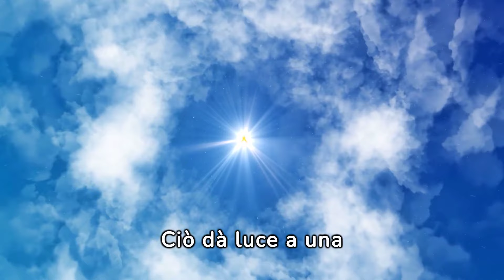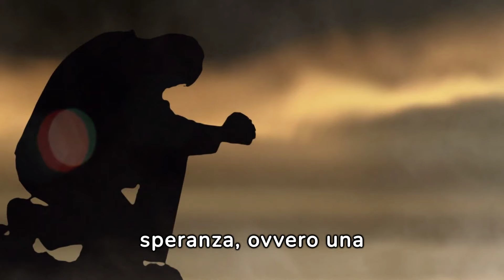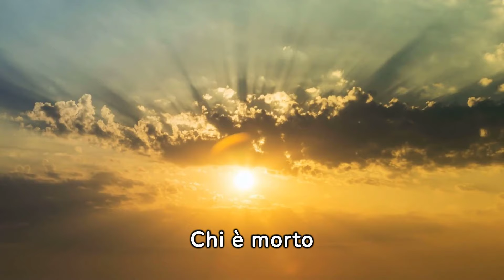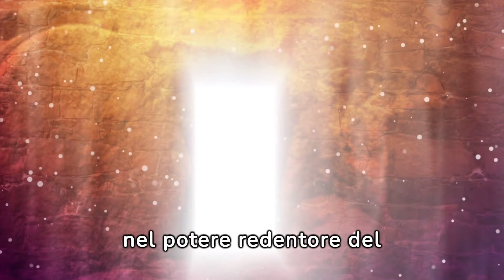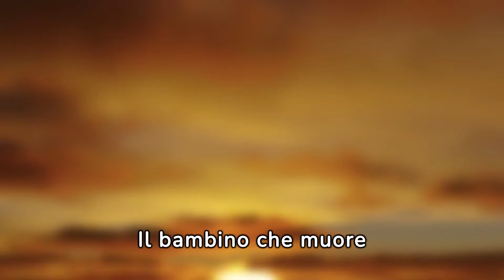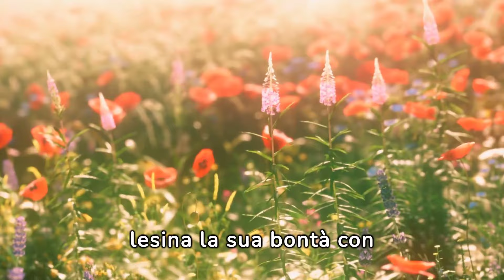👼COSA SUCCEDE AI BAMBINI CHE MUOIONO SENZA ESSERE BATTEZZATI? 💕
In questo interessantissimo video, si affronta il tema dell'inquietudine riguardo al destino di coloro che muoiono senza aver ricevuto il Battesimo, con particolare attenzione ai genitori che hanno perso bambini. Il contenuto  propone di condividere punti chiave per chiarire la situazione, utilizzando informazioni dalla dichiarazione Dominus Iesus del Concilio Vaticano secondo e dal rapporto della Commissione teologica internazionale sulla speranza della salvezza per i bambini non battezzati. Vengono esplorate diverse teorie teologiche, come il concetto del "limbo" e le opinioni di figure come Sant'Agostino e San Tommaso. Infine, si esprime una prospettiva cristocentrica basata sul Concilio Vaticano secondo, sottolineando la speranza nella salvezza dei bambini morti senza Battesimo, con riferimento alla grazia di Dio e alla preghiera della Chiesa.

I nostri video sono unici e dedicati  alla divulgazione della Fede Cattolica. Potrai così sostenerci e condividere con coloro che desiderano seguire il cammino del nostro Signore Gesù.